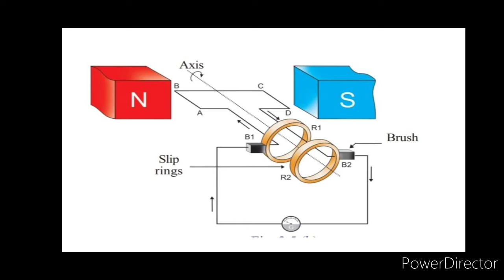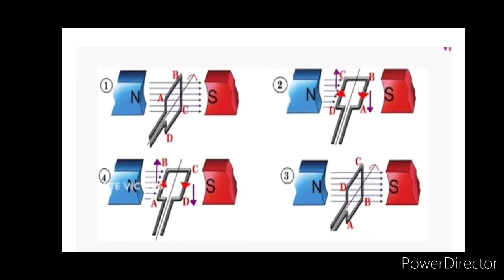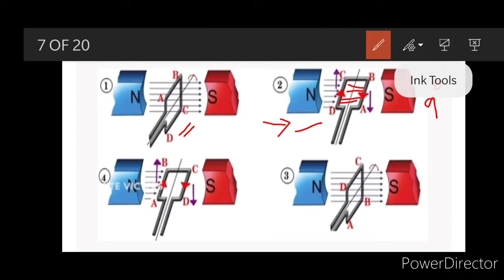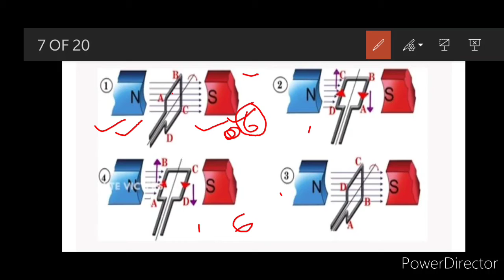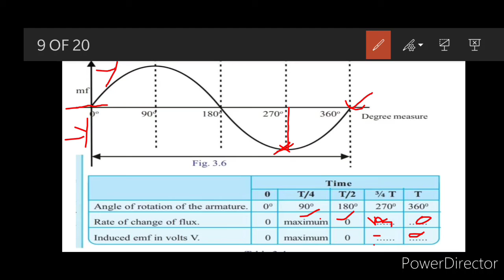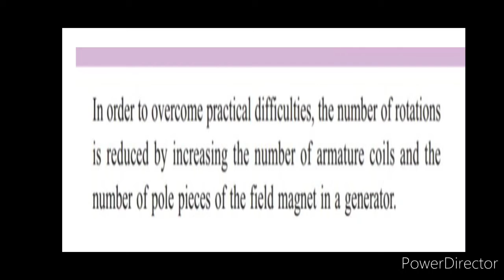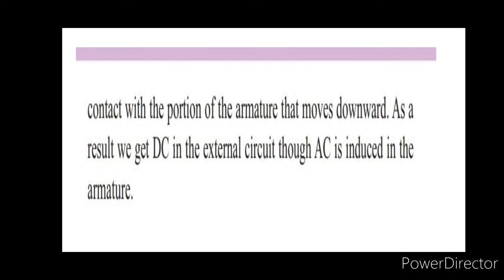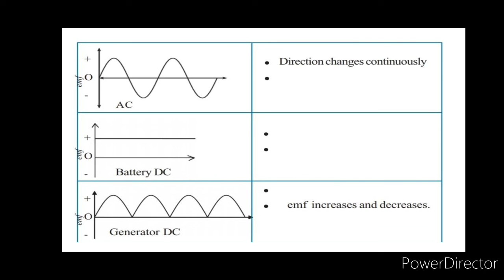Electro magnetic induction part 2 SSLC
Electro magnetic induction, ac generator,dc generator,working